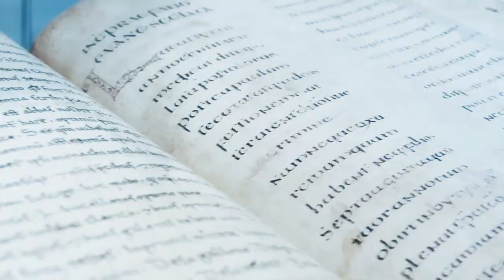Stepinac: "A u ljubavi prema hrvatskom narodu ne dam se ni od koga natkriliti" (don Darko Matijević)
Vidljivi tragovi (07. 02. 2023.)